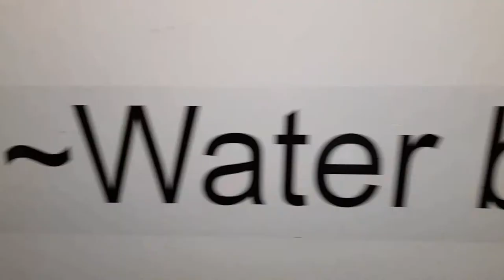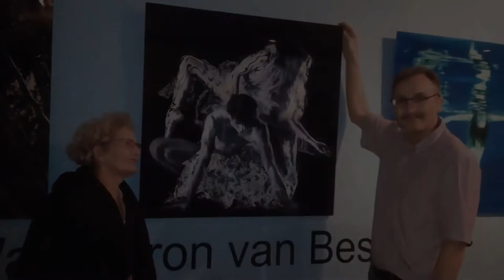Museum Art Exhibition 2017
Our Art exhibition Dancers in the Earth Elements at National Water Museum by artist Liefi Olivier and Gerard Boymans. In 2017 during 10 months the large Exhibition, with 35 of our Art works, was at Museum in The Netherlands. Also Minister visited our Art Exhibition. Proud of the Vernissage at WaterMuseum. Supported by Cameleon Bodypaint and WilcoVak.